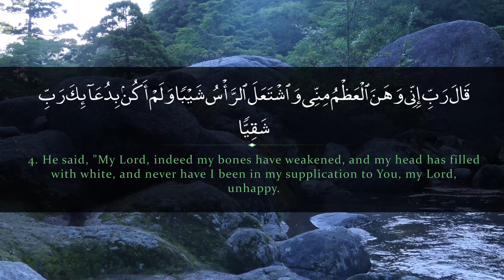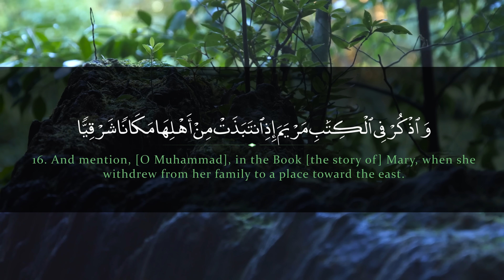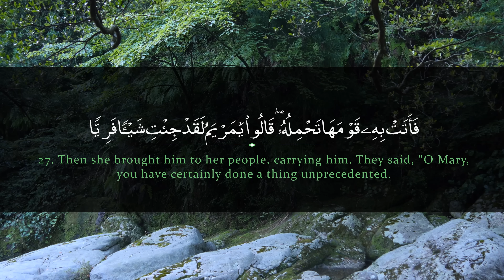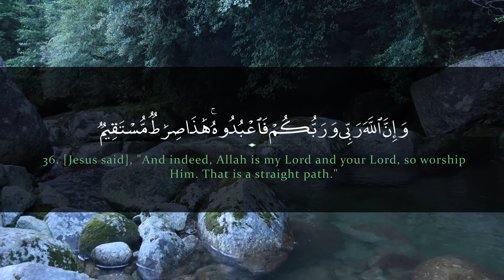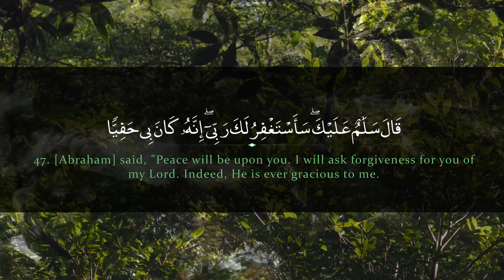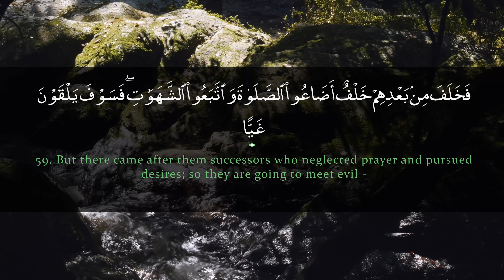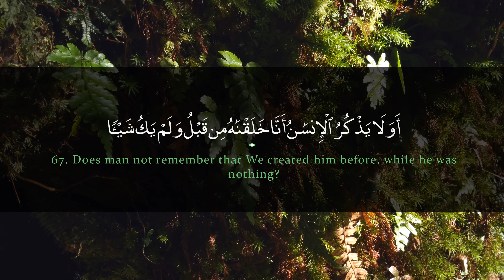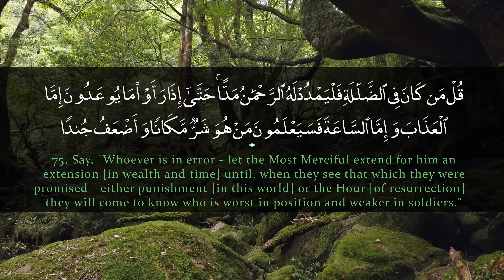Relaxing Surah Maryam | Hyder al Janaabi سورة مريم | حيدر الجنابي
Original Studio Recording - Awesome Media Group